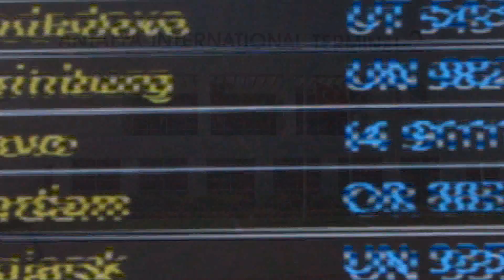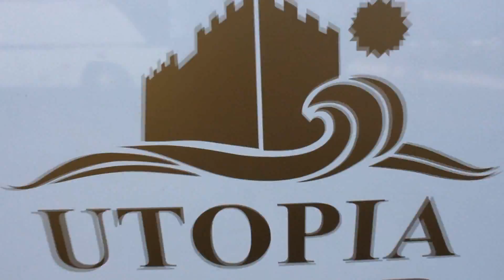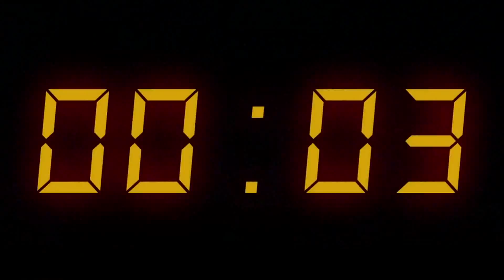RUS GRUP HA-HA ALANYA KONSERİ (CLİP) На-На концерт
HA HA концерт . RUS GRUP HA-HA ALANYA KONSERİ
Barboros Özer & Grigoriy Kropivskiy Present.
производство Tayfun Türkmen